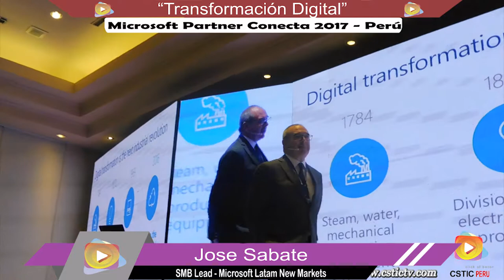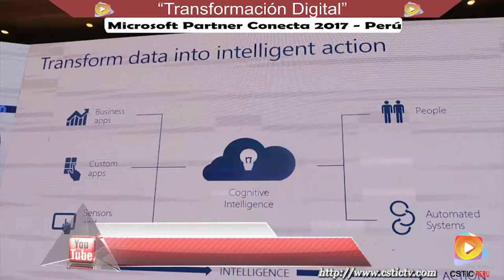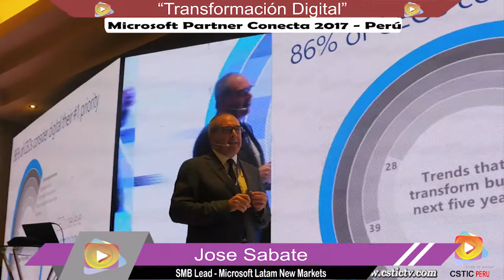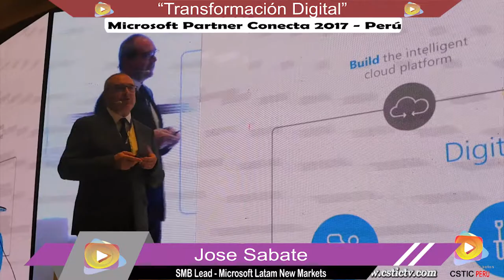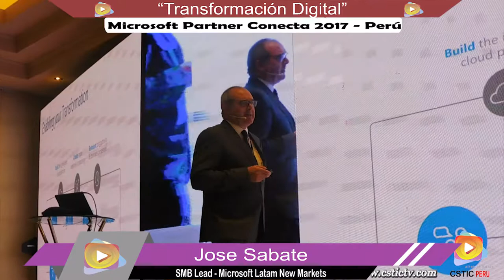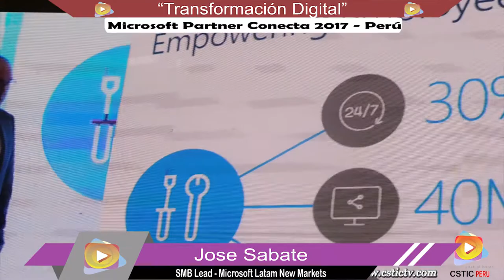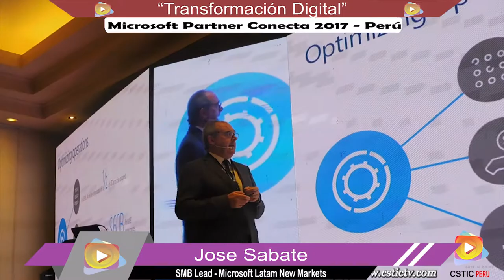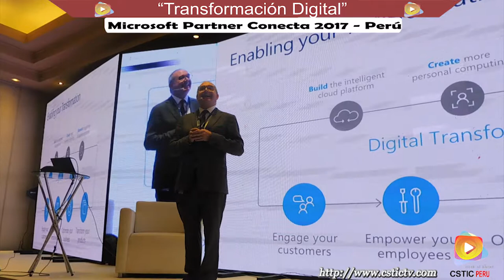Transformación Digital - Partner Conecta 2017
Estuvimos presente en el Partner conecta 2017 realizado por Microsoft, Donde se trató el tema “Transformación Digital“. A continuación el Vídeo.